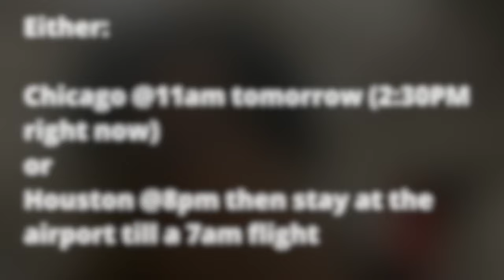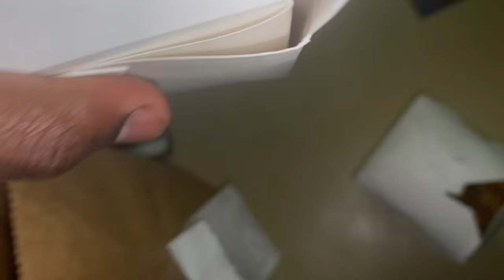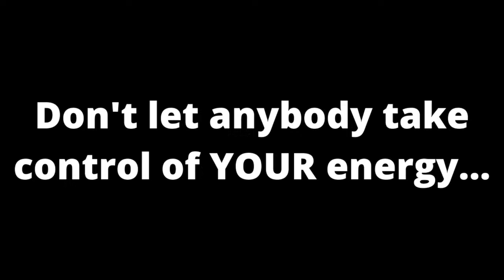STRANDED IN CHICAGO… I THINK AMERICA HATES ME!? STORY TIME…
So AGAIN, the US proved they hate me lol.

Travelling from London to the US.

Starting with being charged £193 twice for an overweight bag, to dealing with a Karen, to being held by customs to then missing my flight for the day.

These events have really taught me patience to another level and it’s helping to mould me into a better person.

Check out what happened to me, hopefully you don’t have the same experience!

Love always guys!